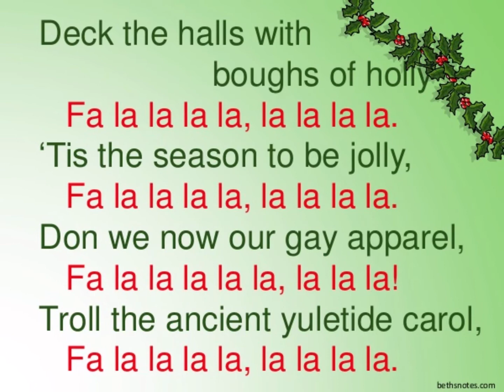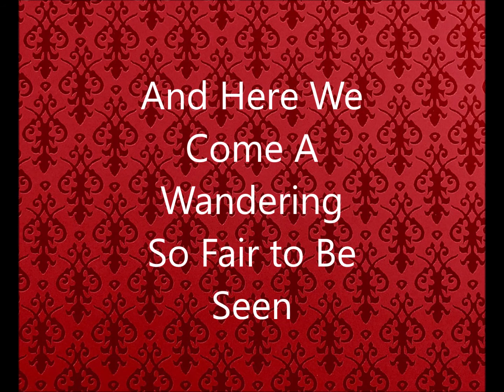DECK THE HALLS KARAOKE WASSAIL SONG